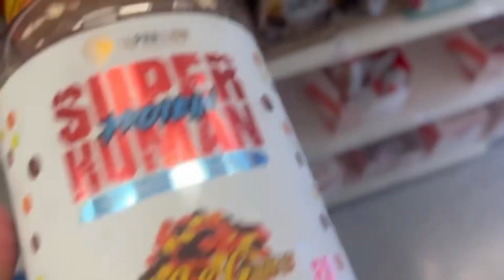Classic Protein Run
Drew and Herman take on multiple stores on a hunt for optimal protein.